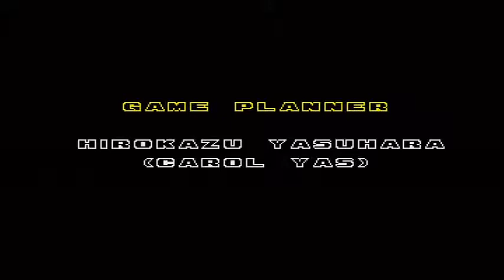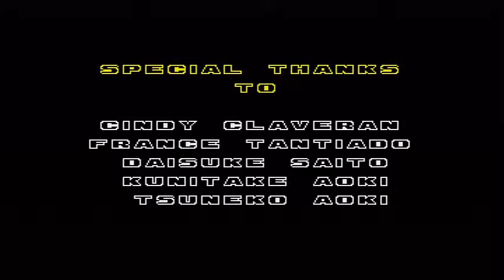Sonic The Hedgehog 2 - Sonic Normal Ending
Just in case you wanted to see the ending of the game when you do not collect all the Chaos Emeralds, here it is.